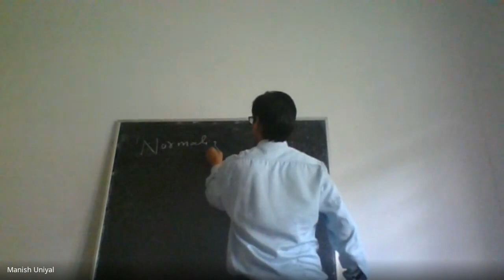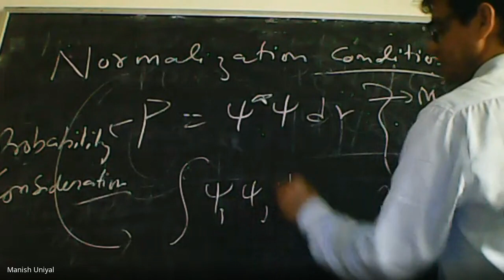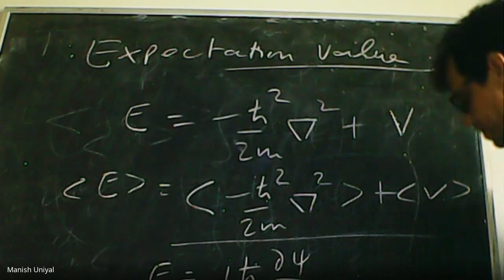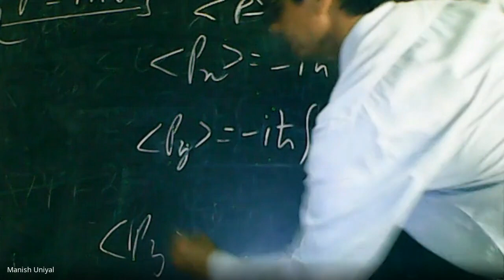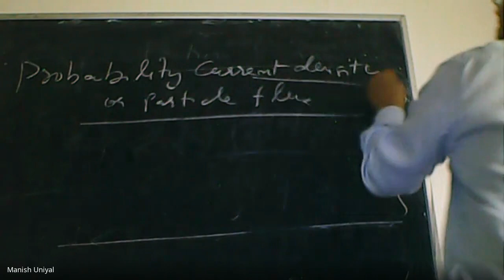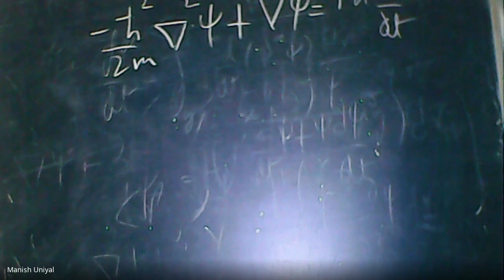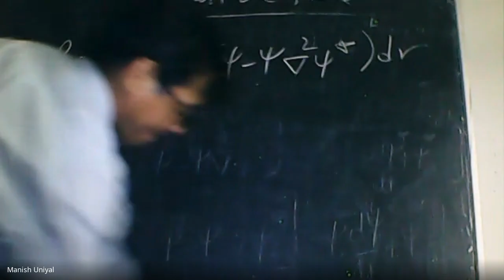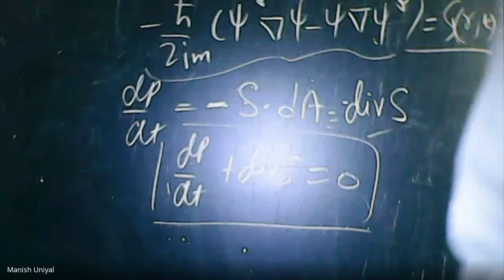M.Sc.2nd Sem, normalisation & Orthonormalization, expectation or average value, pro.curr.density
M.Sc.2nd Sem